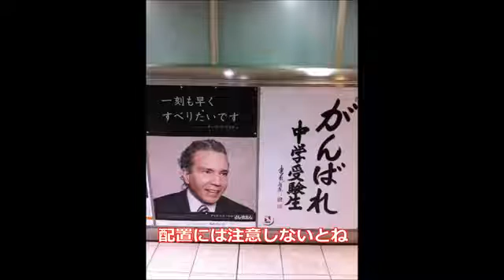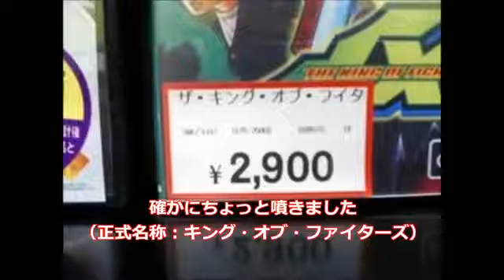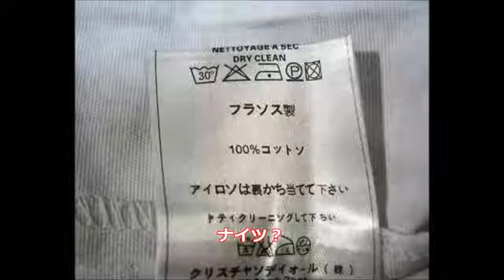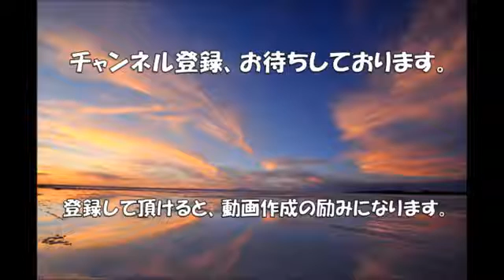【驚愕】よく見ると とんでもない何かがおかしい不思議な画像・写真まとめ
【驚愕】よく見ると とんでもない何かがおかしい常識を超えた不思議な画像・写真まとめ

【驚愕】よく見ると とんでもない画像　不思議な画像・写真まとめ【一部閲覧注意】③

【驚愕】常識を超えた何かがおかしい画像集　②　思わず2度見、3度見してしまう何かがおかしい画像集

音楽引用元：
サイト名⇒『甘茶の音楽工房』